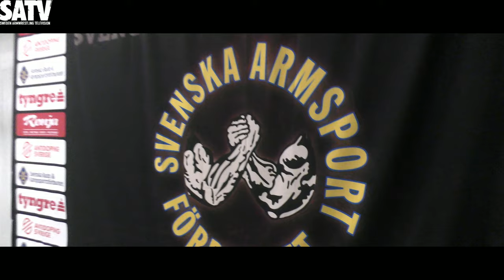THIS FILM GAVE ME EXTRA TESTOSTERONE....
This movie gave me extra testosterone, and it will most likely give you as well!

The amount of emotion, tenacity, agressiveness that were on the table at Swedish Nationals, was a pleasure to behold!